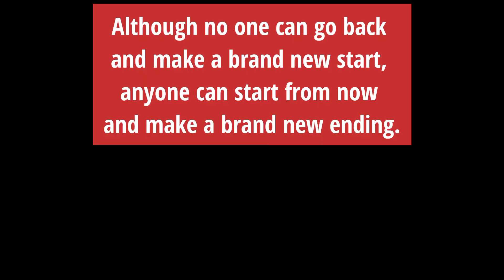last good bye🥺 🫂. kv student. overall journey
hy dosto 😊
video emotional h todhi i think Sare kv student related kar payge,